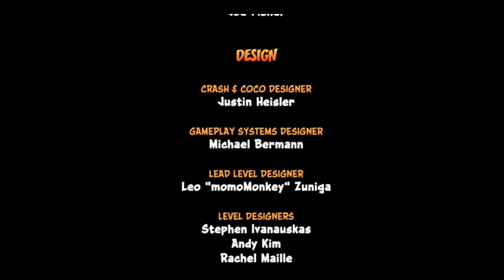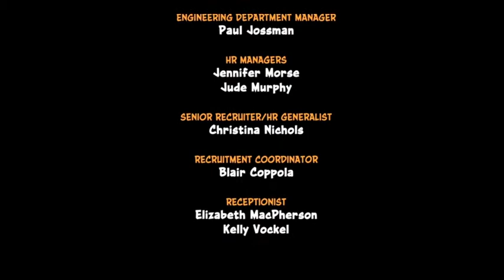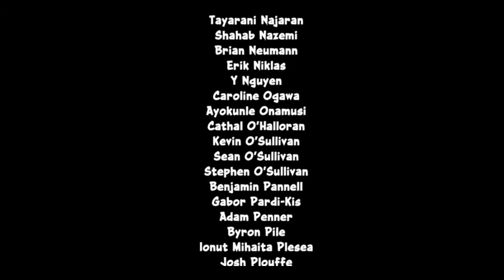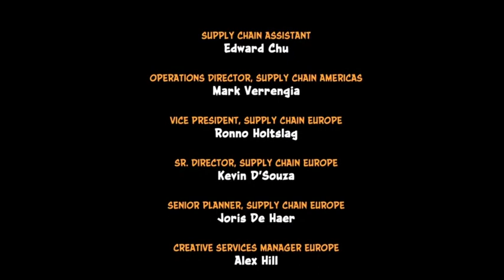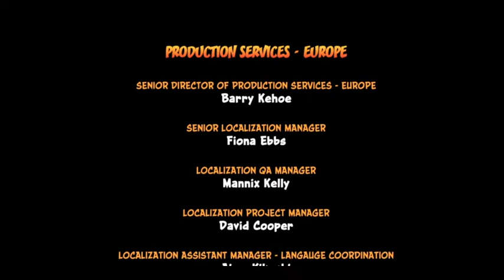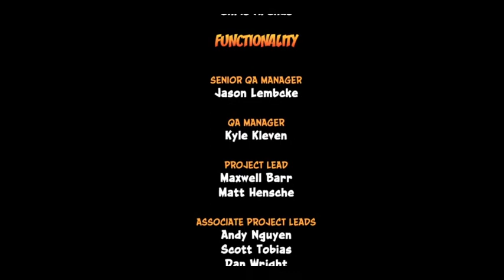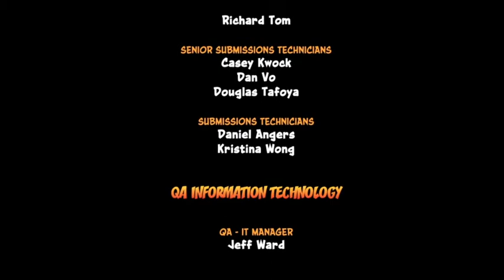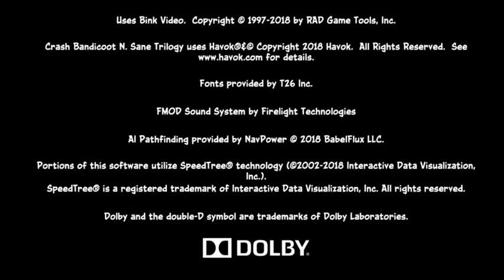Crash 2: No one can hear Cortex's wet farts in the vacuum of space (Final Boss Fight)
Seriously, there are two ways you can do this boss fight. The classic was an unfair overly hard camera fighting draw distance BS shit fest. The new one is so easy it took about thirty seconds to complete because they added stuff such as Cortex waiting when you fucked up too hard to ever legitimately catch him up again.

Conclusion: Maybe not make a boss fight which is representative of two of the worst levels in the game and, I dunno, not representative of the fuck-ton of complex platforming you were practicing the entire game.

THE JET PACK LEVELS ARE LITERALLY THE WORST THING IN THE ORIGINAL TRILOGY FIGHT ME IN THE PARKING LOT